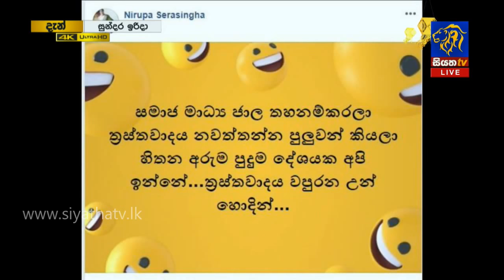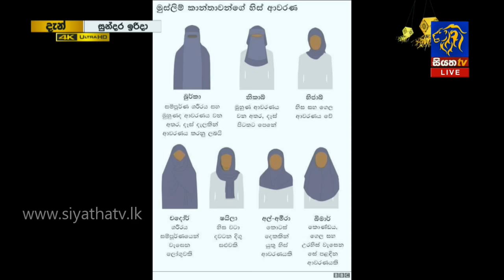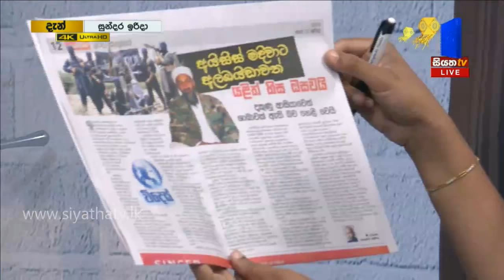සමන් සමරක්කොඩි සමග GOOD MORNING SRI LANKA | සුන්දර ඉරිදා | 12 - 05 - 2019